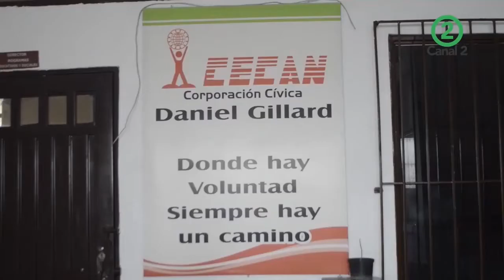La Escuela de Gastronomía Manq'a Cecan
La Escuela de Gastronomía Manq'a Cecan es un ejemplo de responsabilidad social empresarial y compromiso con las comunidades, sus estudiantes son jóvenes de sectores populares, Luisa Fernanda Delgado estuvo en el evento de lanzamiento de esta Escuela…